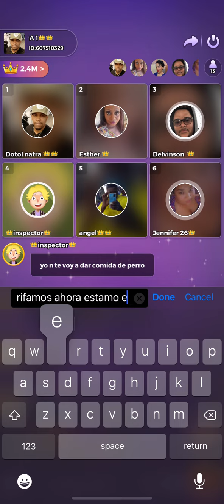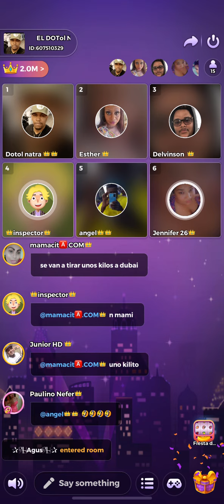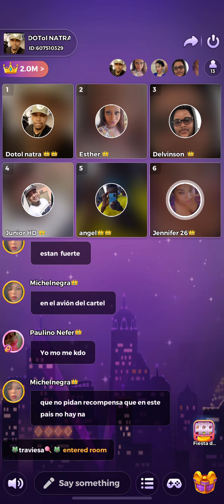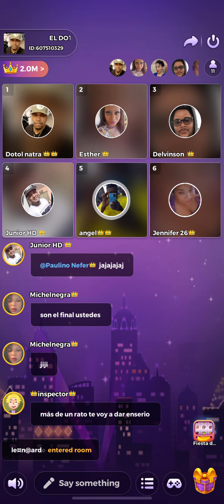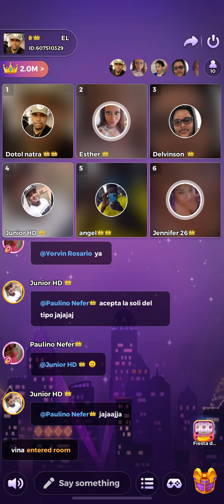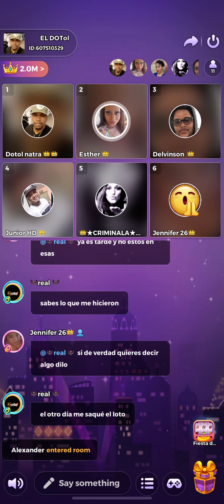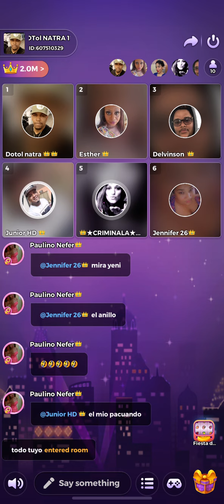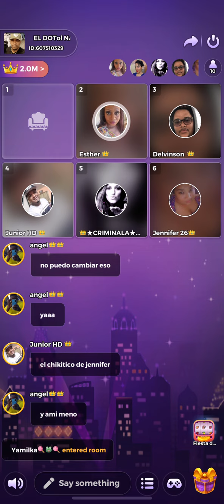Que lío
Un lío jajajaja